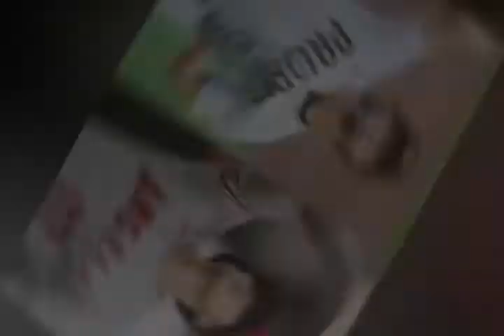ダルビッシュ、79日ぶり白星で今季8勝目！ 6回7奪三振1失点の好投、大谷は出番なし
サンディエゴ・パドレスのダルビッシュ有投手は8日（日本時間9日）、本拠地で行われたロサンゼルス・エンゼルスとのインターリーグ（交流戦）に先発登板。6回1失点の好投で今季8勝目を挙げた。なお、指名打者（DH）制のないナショナル・リーグ球団の主催試合のためベンチスタートとなったエンゼルス・大谷翔平投手との初対戦は、実現しなかった。